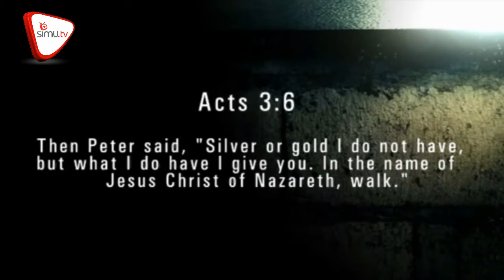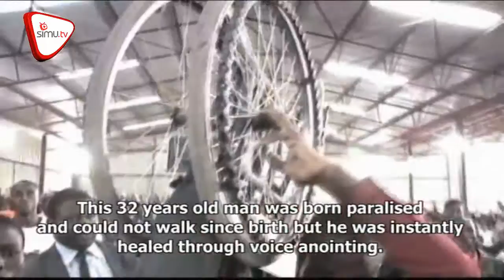Uponyaji na Nabii Magaya 3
Umechoka na umekata tamaa ya magonjwa uliyonayo? Hili hapa tumaini litakalobadilisha maisha yako na kukufanya uwe huru.